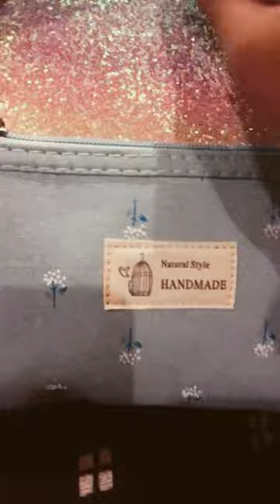Packing my bag for a concert (fail)